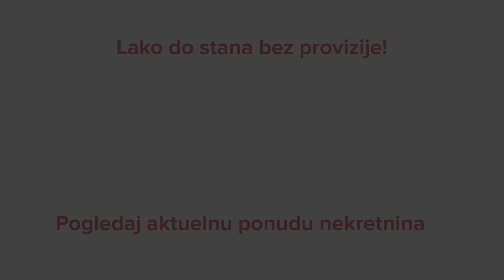Izdavanje stanova Beograd | Ljube Tadića, Mirijevo ID 63810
Zakažite gledanje ovog stana na sledećem linku 👇🏽 Za više informacija kontaktirajte centralu u Beogradu: 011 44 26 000 📞 Pridružite nam se na našim društvenim mrežama: Facebook Instagram TikTok LinkedIn